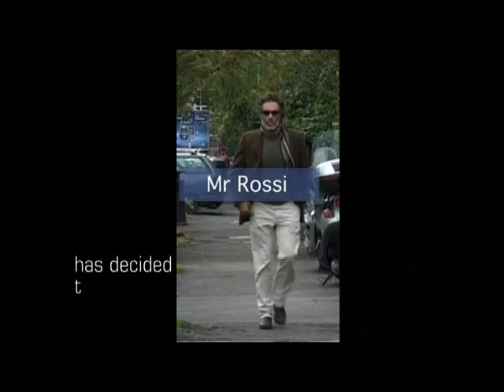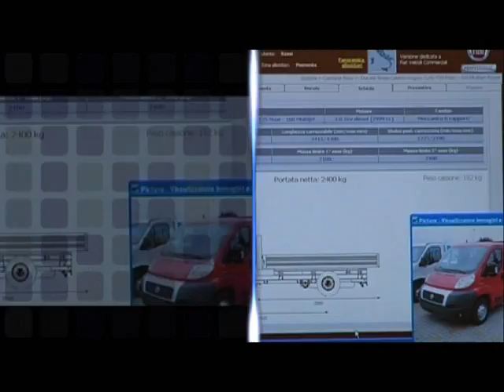IST - NeTo Movie